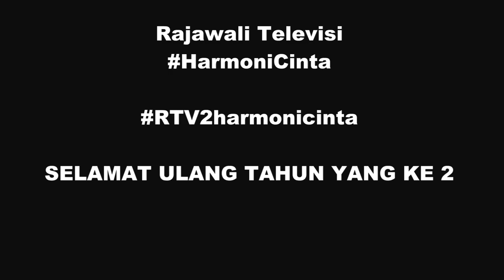[Cover Lagu] Harmoni Cinta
Cover lagu Harmoni Cinta, dalam rangkah Ulang Tahun RTV yang ke-2
Selamat Ulang Tahun RTV yang ke-2, Semoga di ulang tahun yang kedua ini dapat menjadi saluran televisi yang terfavorite, dapat menjadi saluran televisi nomer 1 di Indonesia.

Produced & Directed by:
Albert Setiawan Harijanto

CAST:
Daniel Kevin

Cameramen:
Albert Setiawan Harijanto

Kevin Lumbert